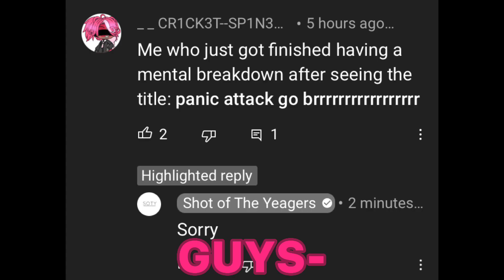OMG IMA GO SCREAM NOW